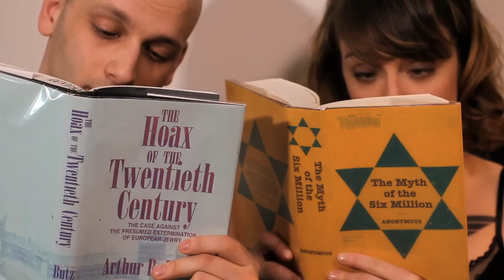No Denying Love (2011) Trailer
"love is the only truth you need"

When the whole world thinks you're wrong, how do you find Mr. Right?

Stage 8 Productions presents:
Amy Heidt - Dan Goodman - Amanda Duarte - Jeff Hiller
Craig Hillelson and Boo Killebrew.  With the voice of Pat Dixon.

In a story of a love that isn't afraid of its own truth.

Written by Amanda Duarte and Craig Hillelson.

Directed by Amanda Duarte.